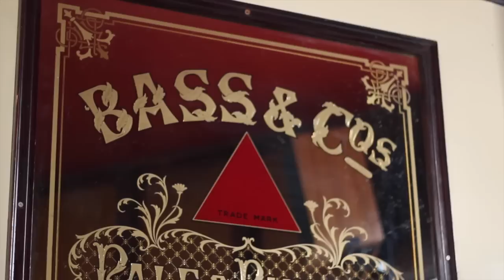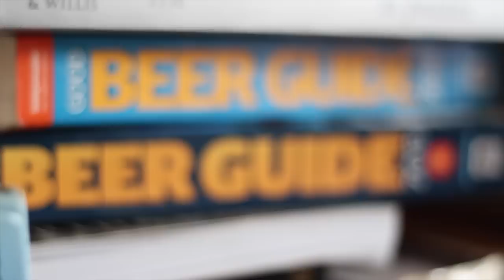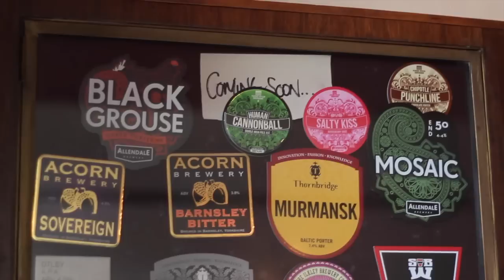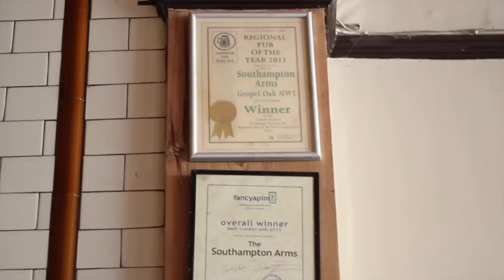Beer school: what is real ale? | The Craft Beer Channel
Britain is famous for its love of real ale, but how is it different to keg beer? And why do some people think real ale fusty and boring?

Bollocks to that says Jonny, as he heads to his favourite real ale pub, the Southampton Arms in Kentish Town, to discover the magic behind cask beer.